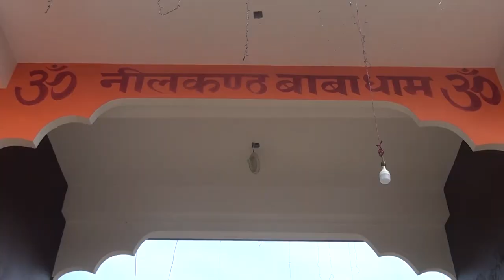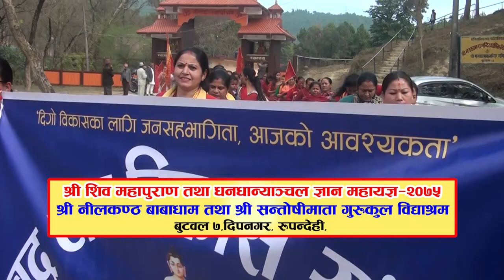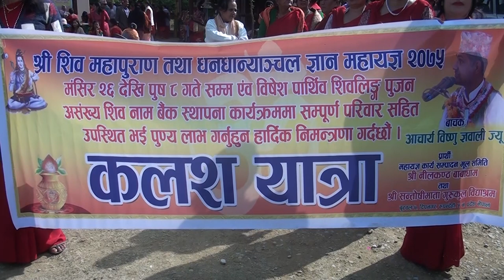Nilakhantha baba dham -Deepnagar-butwal-Rupendehi -1